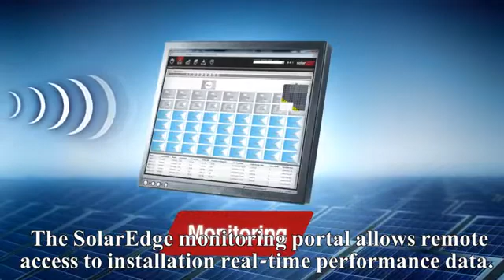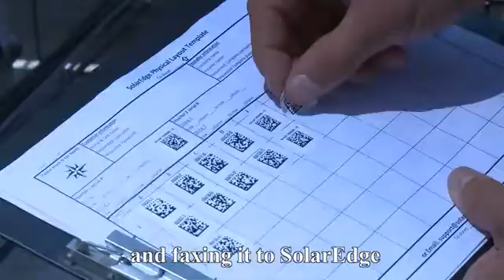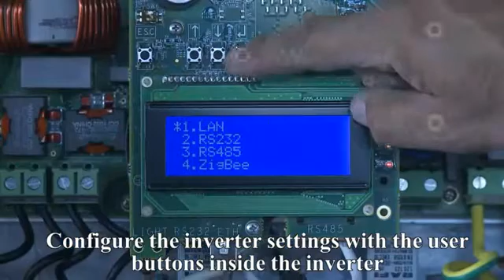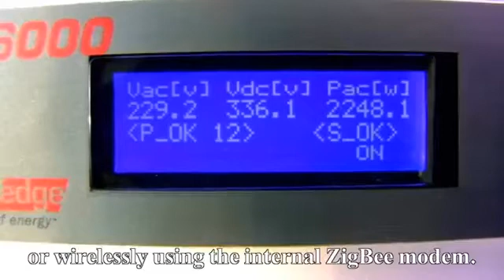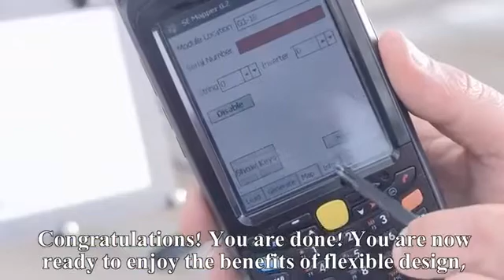Installing a Solar Edge System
Solar 41, a trading name of Domestic Energy Performance Services (DEPS) Ltd, recommends and installs high performance Solar Edge Solar PV systems. Solar Edge take solar PV design and performance to the next level, eliminating problems associated with panel mismatch and partial shading. For a competitive solar PV quote in the South West, call solar 41 now on 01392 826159.